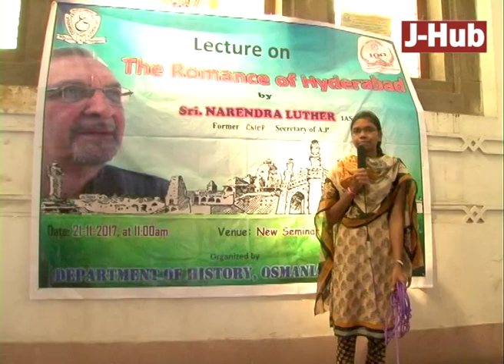Romance of Hyderabad